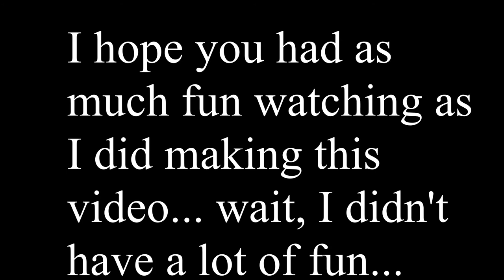STORMWORKS - The Riot Police Need Backup... Tank Level Backup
In the small island state of Stormson, there has been a major riot, the biggest one ever recorded, due to unfair shipping... pay. It is so big that the riot police need a tank to scare them off. They call in the nearest tank, which happens to be on the other side of the country. This is a video of the transportation of the tank from it's hanger to the riot.